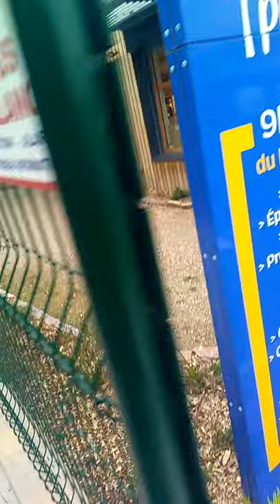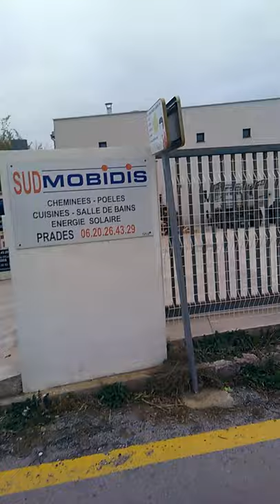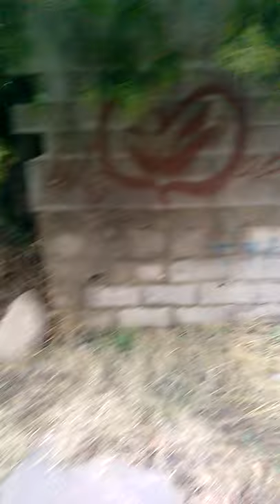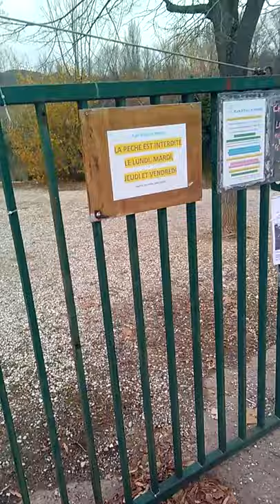17 dec Chronique de rue et déambulation réflexologique